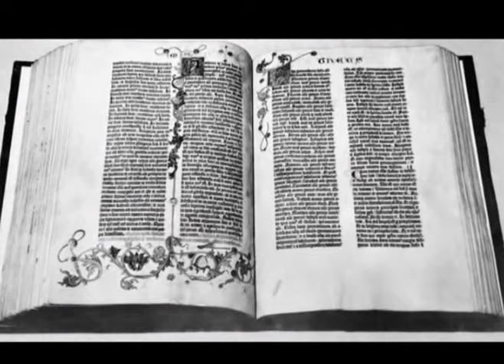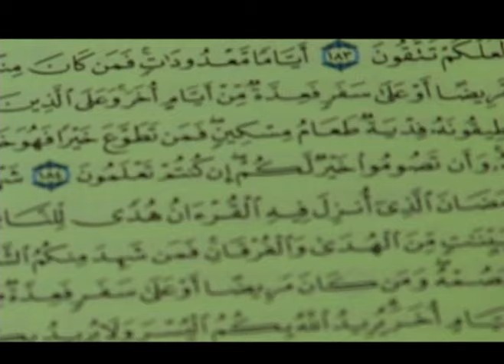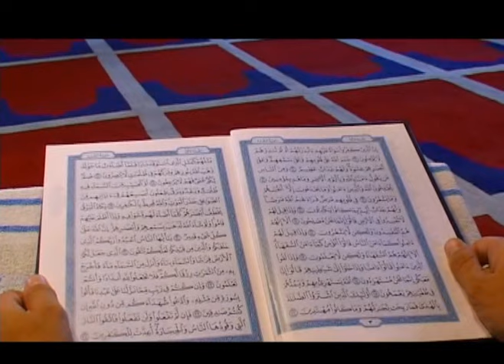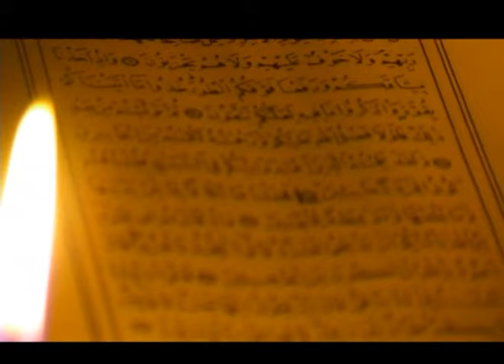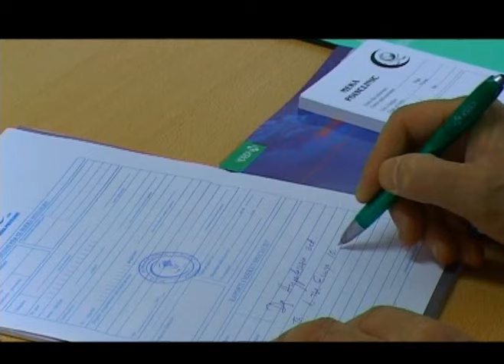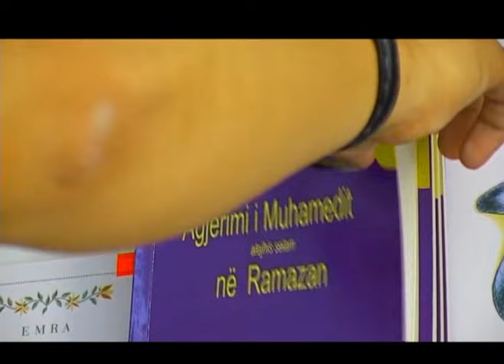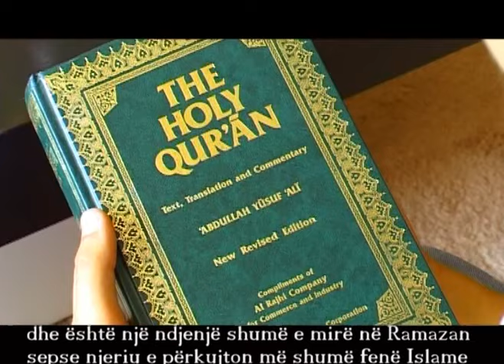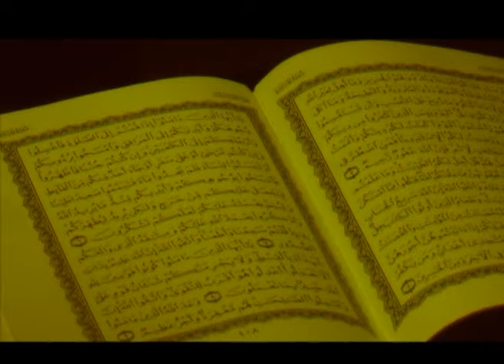"Ramazani dhe Agjërimi" - Film Dokumentar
Dokumentar që flet për muajin e Ramazanit, vlerën dhe rëndësinë e tij në jetën e myslimanit.

Ramazani dhe Agjërimi

E lusim All-llahun (Subhanehu we te'ala) që të kemi dobi nga keto që dëgjojmë. Amin